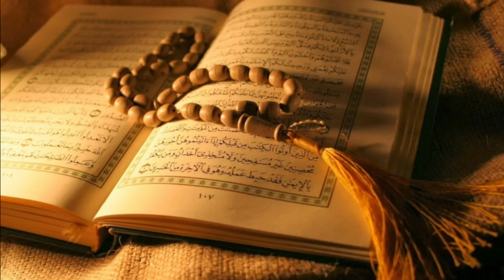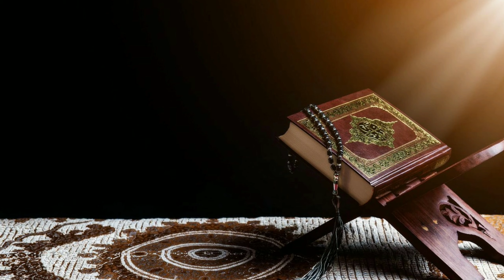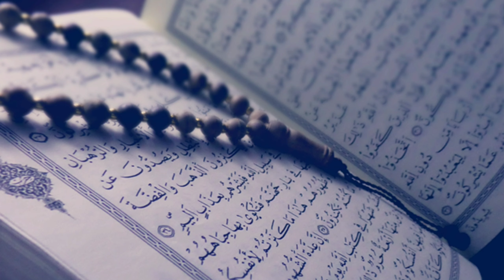Sujood | Islamic speech malayalam | സുജൂദ് | നമസ്ക്കാരം ജീവനുള്ളതാക്കാം part 11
Sujoot | സുജൂദ് | Islamic speech malayalam Ramadan special

നമസ്ക്കാരം ജീവനുള്ളതാക്കിമാറ്റാം part 11

നമസ്‌ക്കാരത്തിലെ അശ്രദ്ധ മാറി നമസ്ക്കാരം ഭക്തിയോടെ നിർവഹിക്കാൻ...